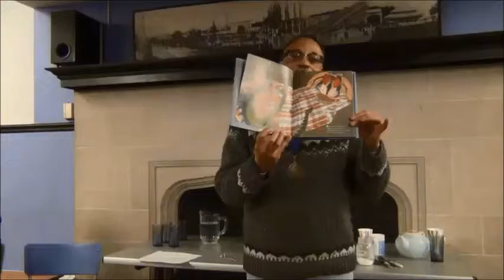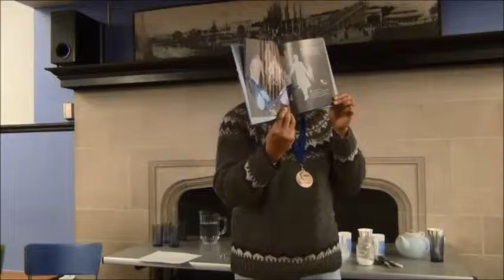George Elliott Clarke Reads at 2014 Robert Burns' Night at the Beach Library (Part 2)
To celebrate Robert Burns, the Beach Library invited poets (George Elliott Clarke, Ayesha Chatterjee, Anna Yin, Peter Norman). Here is George Elliott Clarke's reading (2).